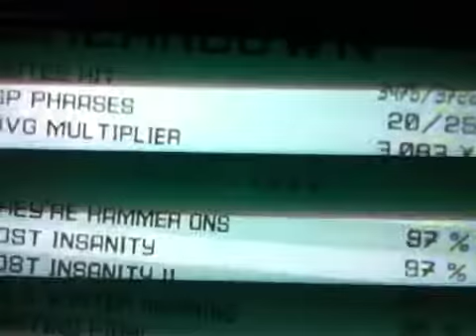Through the Fire and Flames - Self Recorded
Me playing TTFAF but of me hitting the notes on the guitar. Still a good run. Don't know how to edit videos for both the screen and showing me. But it's good.